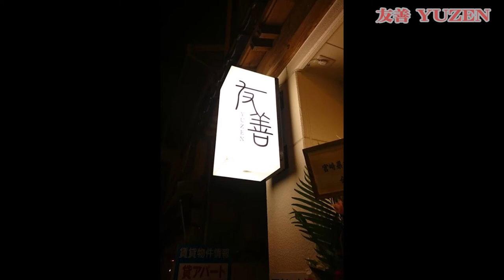友善 YUZEN（ジビエ料理/和食/座敷/個室/宮崎県延岡市中町１丁目１−５）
友善 YUZEN
住所/ 〒882-0823 宮崎県延岡市中町１丁目１−５
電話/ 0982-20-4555